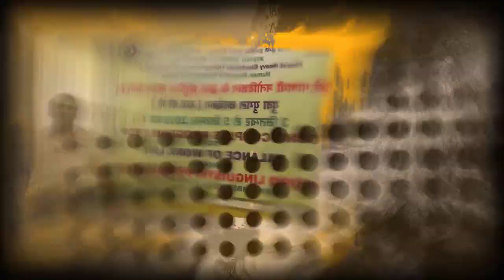NLP TAMIL Practitioner certificate Training from ur home R P T Sunderam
NLP Practitioner Certification Training course in Tamil
Dr P T sunderam explain he online nlp certification course at chennai